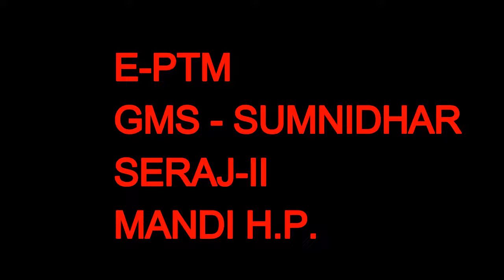E Parents Teacher Meeting (eptm)। GMS SUMNIDHAR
Online Parents Teachers Meeting। Active Participation of Parents